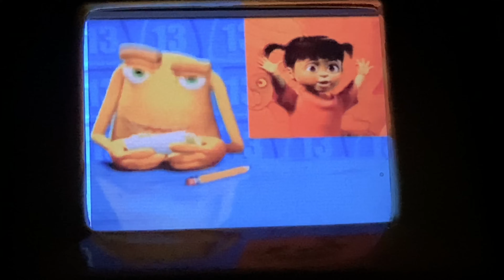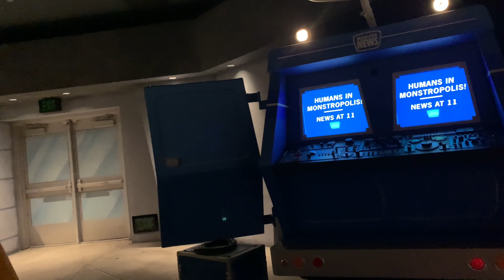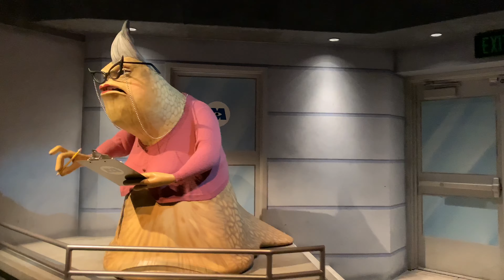Finn Gives Valentines to Disney Cast Members!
See what happens when Finn hands out Valentines to random Disney Cast Members.

ATTENTION Cast Member Forrest! You better watch out! You have a new fan (guest) who's going to be looking for you every visit.

And hey...can anybody guess what song/tune that Finn is singing her made-up "Breadsticks" song to?? Go ahead, impress us and leave your guess in the comments below.

Hope everyone had a lovely Valentine's Day!